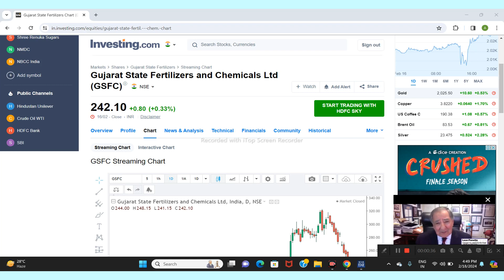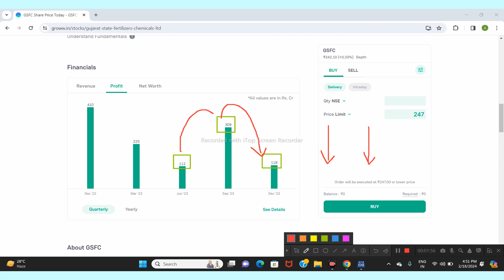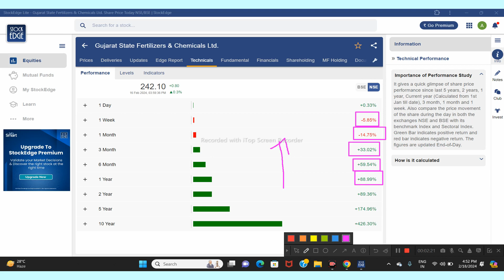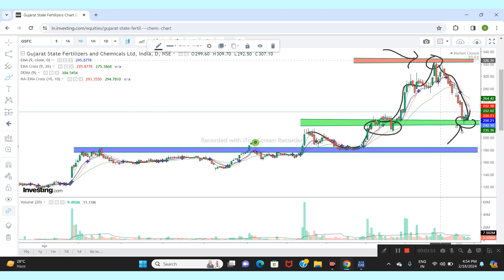GSFC LTD SHARE NEWS | NEXT TARGET | LATEST NEWS | STOCK ANALYSIS gsfcshare sensex nifty50 #2024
gsfc share news
gnfc stock review
gnfc
gnfc share news
gsfc latest news
gsfc breaking news
gnfc latest news
gnfc breaking news
best gujarat stock to buy
best stock for retail investors